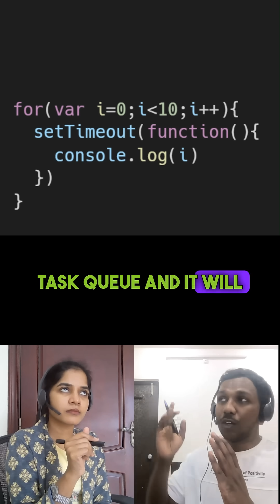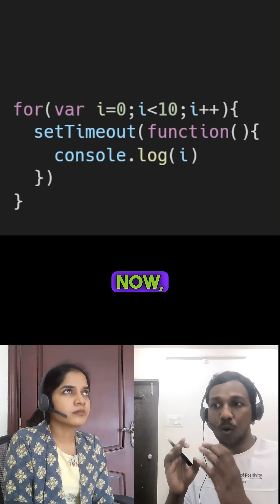Javascript Interview question - Part 67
Learn 175+ javascript interview questions from link mentioned in comments.